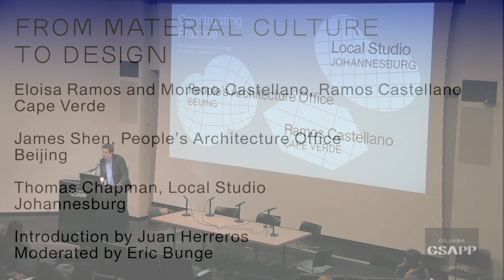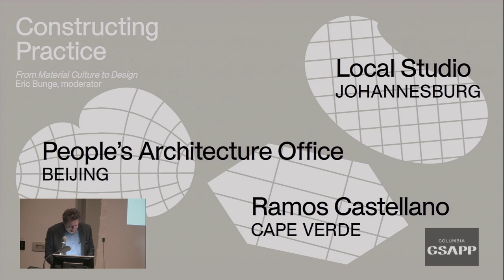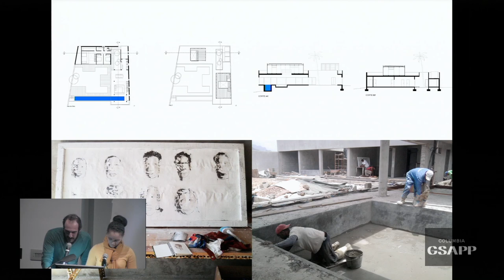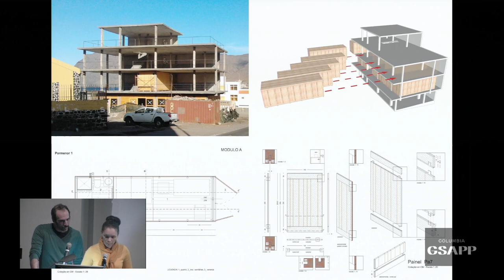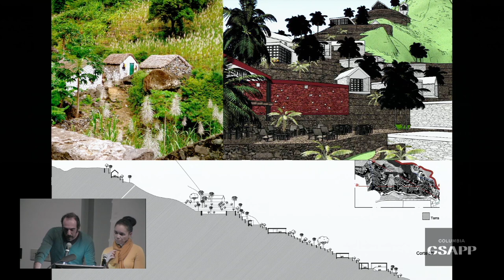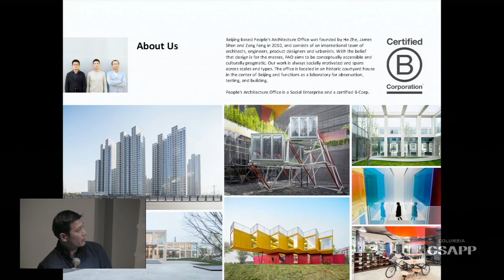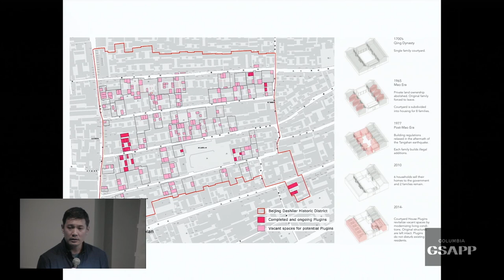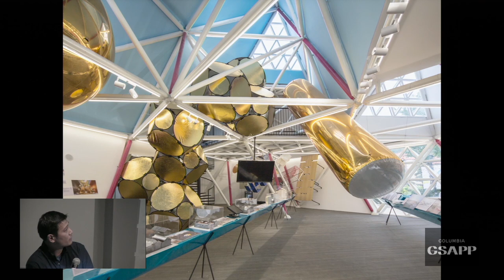Constructing Practice, Panel 4: From Material Culture to Design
Constructing Practice traces the narratives of 15 firms from around the globe that were established within the past 10 years. The daylong symposium features case studies and dialogues on designing, establishing, and maintaining a practice. The speakers reflect various approaches in responding to particular regional conditions and the expanding definition of architecture.

From Material Culture to Design

Speakers:
Eloisa Ramos & Moreno Castellano, Ramos Castellano, Mindelo, Cape Verde
James Shen, People’s Architecture Office, Beijing, China
Thomas Chapman, Local Studio, Johannesburg, South Africa

Introduction by Juan Herreros
Moderated by Eric Bunge

Organized by Professor Juan Herreros with Enrique Walker, the symposium hosts 15 international firms to discuss their respective contexts, ambitions, and influences relevant to their founding and early years, followed by joint discussions on their experiences and strategies.